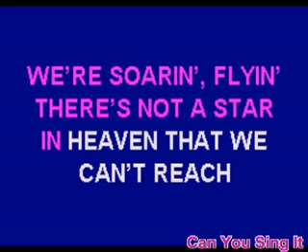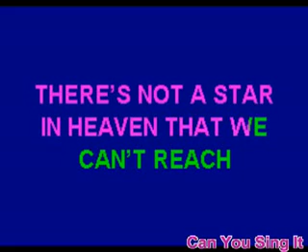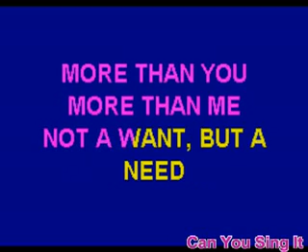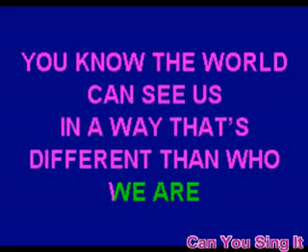breaking free-- karaoke